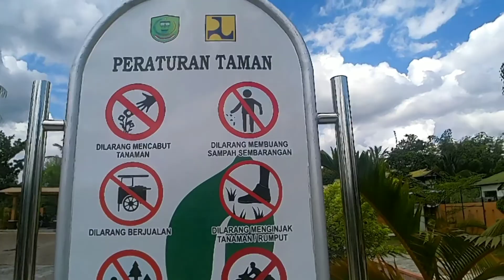Motovlog Riding dan Explore Kota Pulang Pisau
video lanjutan dari Motovlog Riding ke Kota Pulang Pisau Kalimantan video kali ini saya akan explore tempat di kota pulang pisau kalimantan tengah